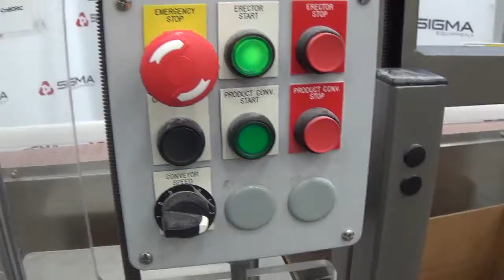G7239 Combi Packaging 2CE Semi Automatic Case Erector SIGMA Equipment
This is a functional video of G7239 Combi Packaging 2CE Semi Automatic Case Erector. for more available equipment.